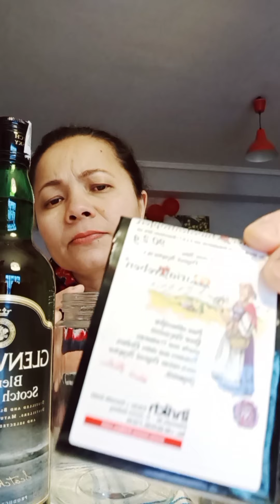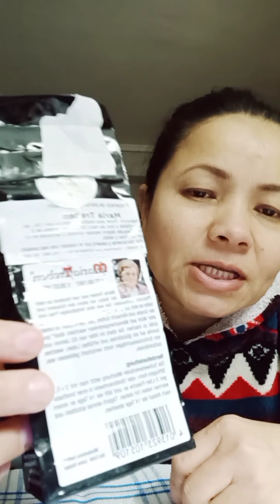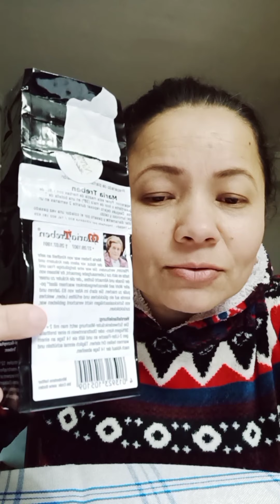How to Prepare Swedish Bitters ll Why it is Important For Our Body ll 11 Herbs Can Cure 46 Diseases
I impressed by my neighbour and started to learn about the history of Swidish Bitters.  The book "Health through God´s Pharmacy" writen by Maria Treben. Published and sold more then 8 millions  in 22 Languages where we find magic of Swedish Bitters.